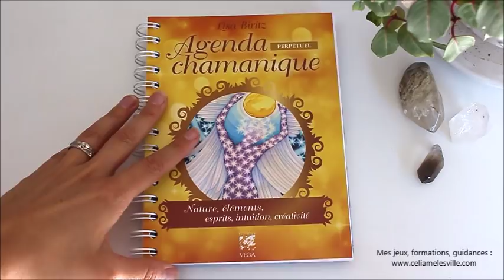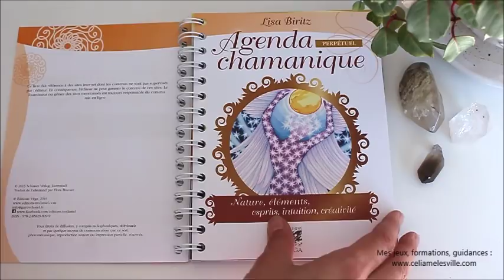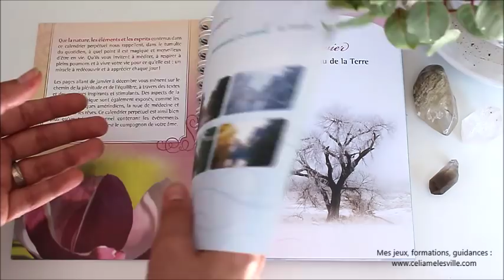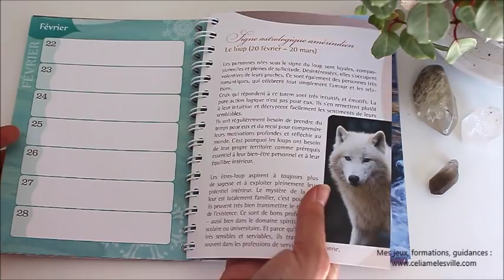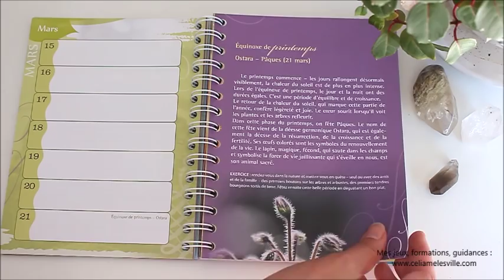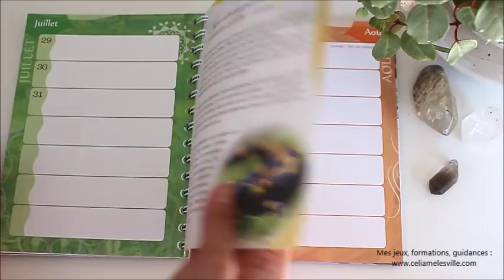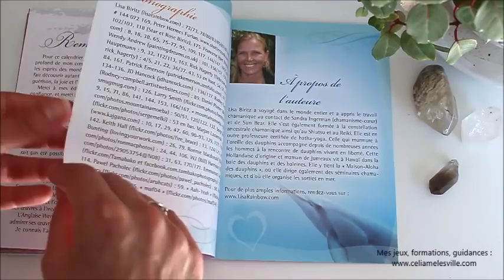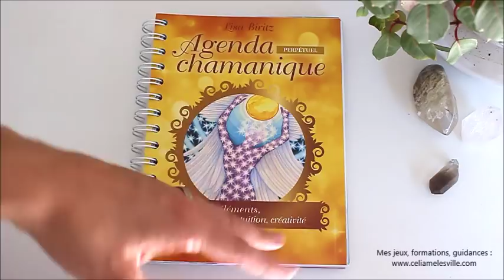Agenda Chamanique Perpétuel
Où le trouver